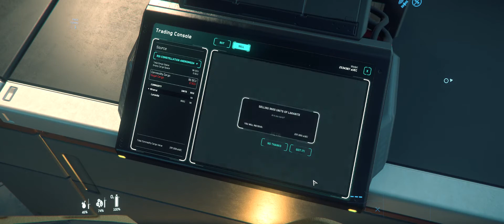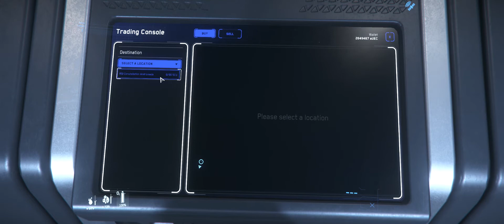Fastest Laranite Run 3.9.1 (10 mins run)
Wanted to share this run i made, it's the fastest run i found, made with a rented connie you can get to make easy 500K/hr, hope you enjoy the video.